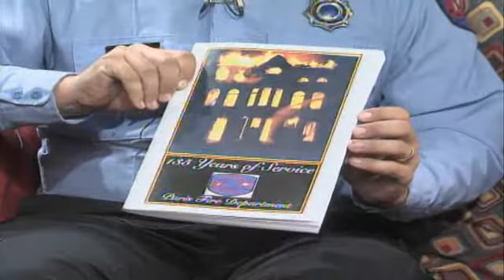ABC 36 News News at Noon/12:30 Paris Fire Dept 135th Anniversary 10-4